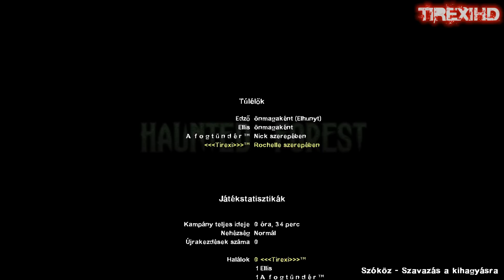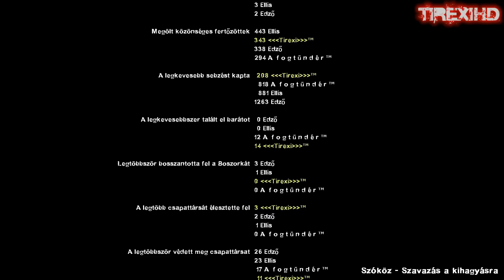Left 4 Dead 2 - Haunted Forest HD gameplay (M)